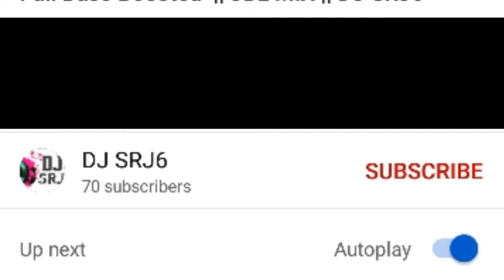uga ho suruj dev | No voice tag | Flp | uga ho suruj dev dj | devi chhath puja song dj | Chhath Geet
AAGAR AAP KISI OUR TARIKE SE SUPPORT KARNA CHAHATE HAI

AND MUJHE SCREENSHOT BHEJE MAI AAPKO SOTOUT DUNGA

AAP SABHI KO CHHATH PUJA KI HARDIK SYBHKAMNAYE

CHANDAWAL BASTI
WAIDHAN(SAI COLLEGE ROAD) SINGRAULI M. P

Bol_Bam_Superhit_Song 2020

Uga Hai Suraj Dev Bhojpuri Chhath Pooja Geet By Anuradha Paudwal [Full Video Song] I Chhath Geet

Chhath Pooja Geet: Uga Hai Suraj Dev
Album: Chhath Geet
Singer: ANURADHA PAUDWAL
Video Director: Deep Shreshth
Music Label: T-Series

अगर हमारा Video आपको पसंद आया तो हमारे Channel - KO
  आनंद लें !